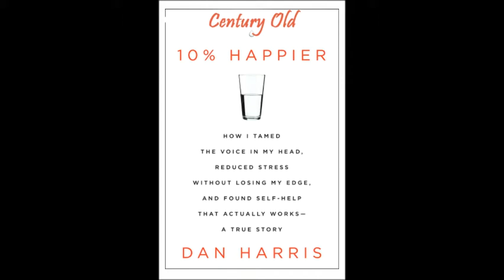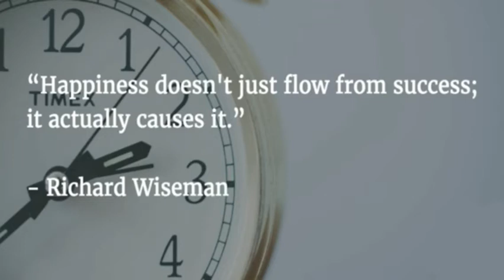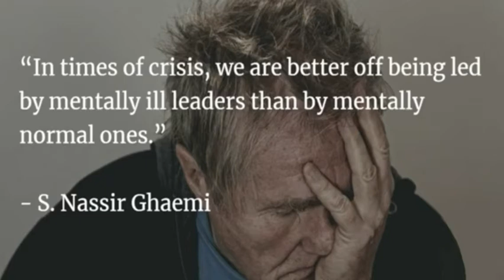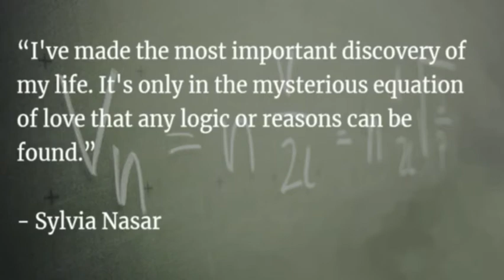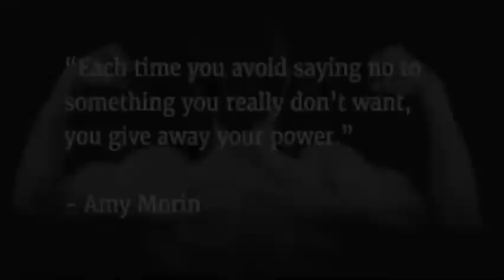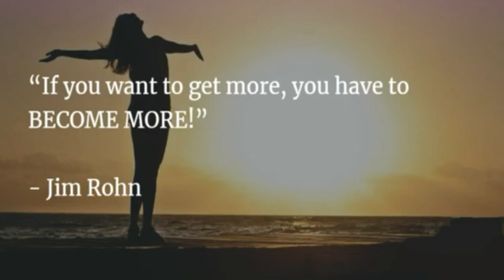10% Happier Summary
10% Happier gives skeptics an easy “in” to meditation, by taking a very non-fluffy approach to the science behind this mindfulness practice and showing you how and why letting go of your ego is important for living a stress-free life.
Life as a ABC News correspondent must feel pretty good right? The pay is great, millions of people know your face and name, and you get to tell everyone what’s important. But for some, the pressure can become too much – and they crack.

This happened to Dan Harris 12 years ago and his voice broke in a live, on-air panic attack on national television. Convinced that it was time to do some digging into his self and life, he started a long journey into the science of stress and eventually, mindfulness. Originally a skeptic himself, Dan eventually learned to tame his ego with the power of meditation, and shared his lessons in this 2014 bestseller.

Here are 3 lessons to show you why your ego causes problems, that letting it go won’t make you lose your touch and how meditation helps with this process:

    The problem with your ego is that it’s never satisfied.
    Be simple, not a simpleton – why letting go of your ego won’t make you a pushover.
    Meditation increases your mindfulness and compassion by giving you a fourth habitual response.

Ready to crank up your happiness by at least 10%? Let’s go!